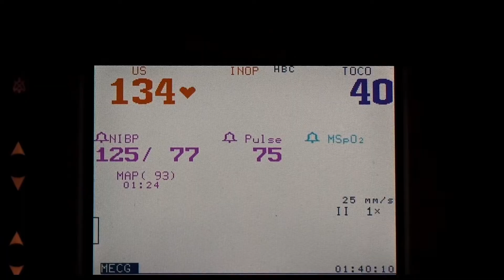Jack Benton Narcomey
A short video of the birth experience of my second son "Baby Jack".
Shot with Canon 80D And Tamron 35mm 1.8 Tamron 85mm 1.